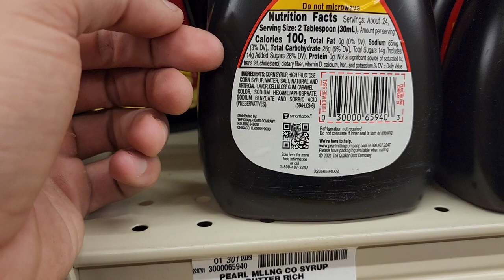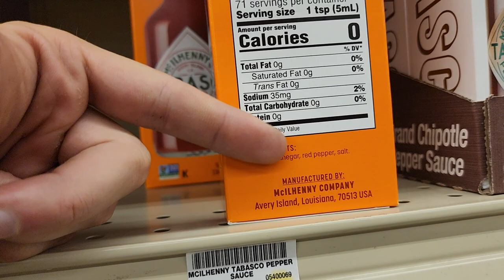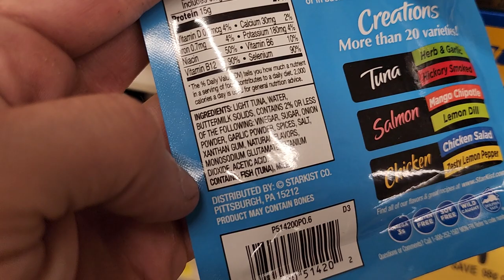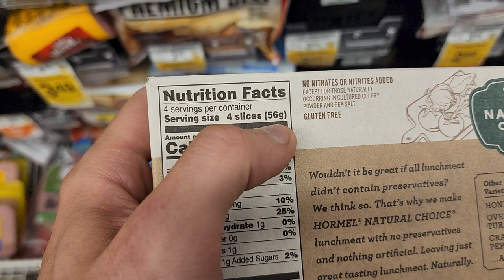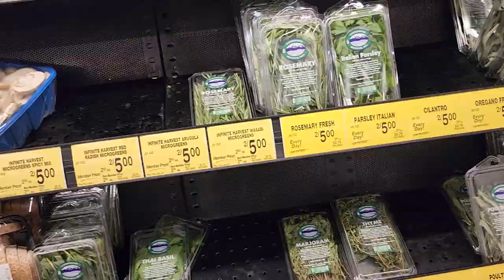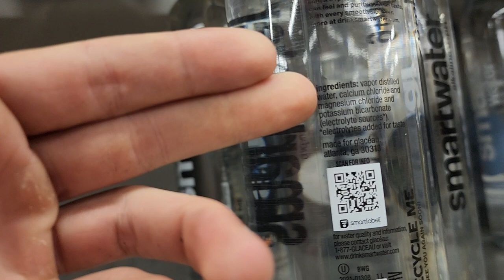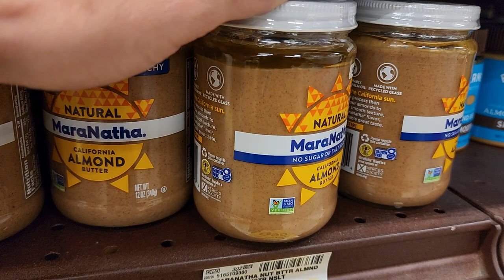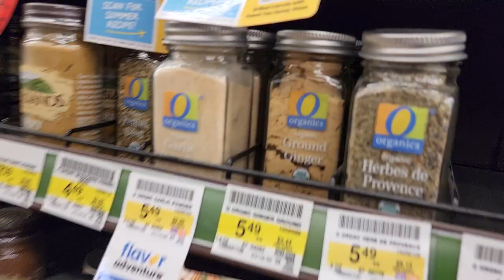Sample Grocery Store Tour (Hidden Secrets).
One most important role of thumbs when grocery shopping is to make sure that you count the ingredients that are in your foods. You will notice that cheaper food has more ingredients in it. So here's a simple roll of thumb to better understand the grocery store. Imagine somebody who has an educational budget verse somebody who does not have an educational budget. Now think of somebody who spends more money on healthy food versus but verses buys whatever's the cheapest.

Now multiply those 2 thoughts by 10 years. Are you trying to be healthy and wealthy or sick and poor? Being healthy and wealthy is simple math being sick and poor is also simple math. They are both choices that you will make on a daily basis over a period of time. When I started learning about healthy food I also learned about fasting. So now instead of eating every single day all day long which makes food cost a lot of money. I started eating every other day this was because I was poor as s***. So you can see there's no real excuse behind not eating healthy other than you just don't want to.

I'll be the 1st person to tell you that eating s foods taste great. When you start to eat healthy foods they are going to be so boring and nasty you're honestly not going to want to eat any of them. Your brain is addicted to a dopamine response when you eat something from a fast food restaurant filled with ingredients. And fun fact they actually put people in mri machines to make the most addicting food possible. So not only are you battling a decrease and taste receptors firing Easter scepter's firing you're also battling dopamine which is the hardest fight of your life.

Now let's fast forward over the next couple years where you beat your addiction to foods you beat your battle with dopamine.  What do you think your life would be like if you had more energy more clarity less pain pain and quicker thoughts. When someone says quotation you are what you eat quotation. It's more serious than anybody will want to believe. Your belly is your brain. This is why we created the phase called mind your gut keep your mind.  I'll tell you that salads tasted absolutely disgusting and I was confused why anyone ate them until I started eating them and actually feeling happier after I eat food rather than lethargic and feeling like I just ate garbage.

So, a message to anybody reading this please eat healthy it will be the best decision you ever decided to make in your life.

Joshua

If you need a new shopping list, consider trying out 50 Brain Cell Challenge which includes a 24 page paper of healthy foods.

 If you would like to learn about gutmeck or buy on health click this link down.

 If you're interested in having a conversation about gut microbiome or nutritional DNA Is dynamics testing consider clicking this link.